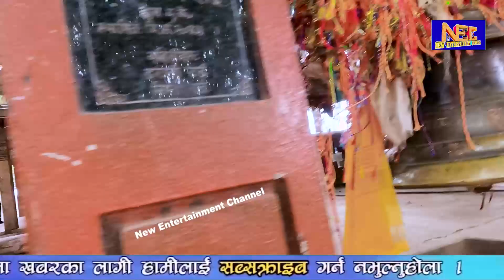राष्ट्रपतीले बुढासुब्बा, पिण्डेश्वर दन्तकालीमा पुजा मेयर-उपमेयर नआउदा स्थानीय गुनासो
राष्ट्रपतीले बुढासुब्बा, पिण्डेश्वर दन्तकालीमा पुजा
मेयर-उपमेयर नआउदा स्थानीय गुनासो

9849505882 kaman singh rai yamphu